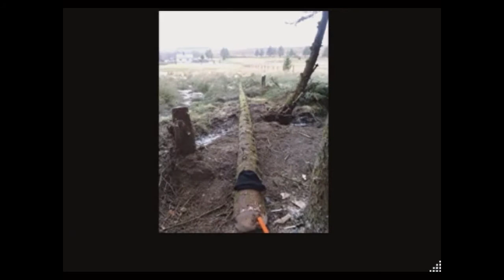70 foot Pine Tree felled with Bowsaw and Wedges.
Mrs Digwell and her partners Hans and Ozzie renovate there off-grid derelict retirement home, a crofters cottage deep in the Northumberland forest, Idylic views and Colourful Language from Hans and Ozzies narration, hope does not offend ,how good is Billy Connelly without the few F**ks, ten years in making from 2010 so video quality not good in early days. It was a labour of love, it had to be some of the setbacks were daunting as fault after fault put Digwells BODGING  to the test. Hope you enjoy, nice comments and a thumbs up might help buy the sit-on mower have used walk behind for 10 years over 20 acres of reclaimed Tussucks, bog, Know-ends,and rough pasture, well there was no pasture.,,as no mains electric, no running water , PURE HEAVEN on earth, and Social distancing put to the extreme,
                                 Mrs Digwell.